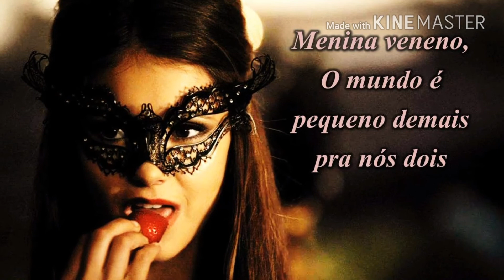Menina Veneno ( Richie ) improvisação em teclado Tyros5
Improvisação de ouvido do sucesso dos anos 80 do pop/rock nacional

Tyros5
Yamaha genos